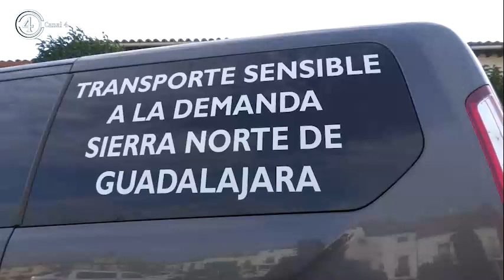El Transporte Sensible a Demanda ha sido ya utilizado por un tercio de los habitantes de la comarca